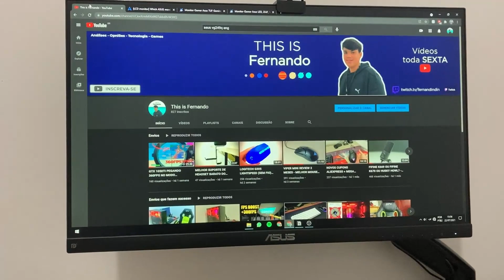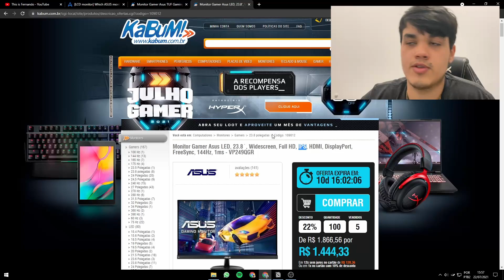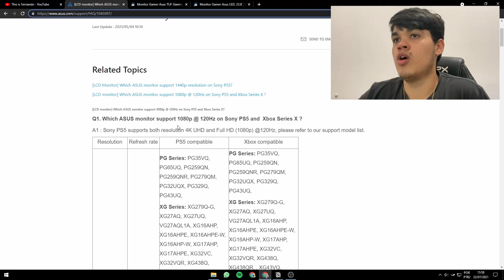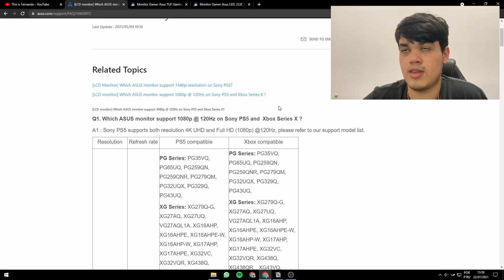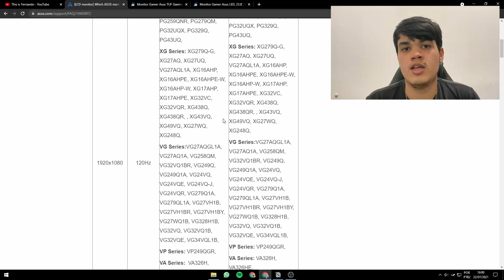ASUS VP249QGR FUNCIONA 120HZ NO PS5 E XBOX SERIES X VIA HDMI 1.4?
Eae clã, beleza?
Nesse vídeo trouxe para vocês a resposta a uma dúvida muito grande no meu vídeo de review desse monitor, ele funciona com 1080p 120hz no ps5 e xbox series x?
x
Modelo do monitor:  VP249QGR
x